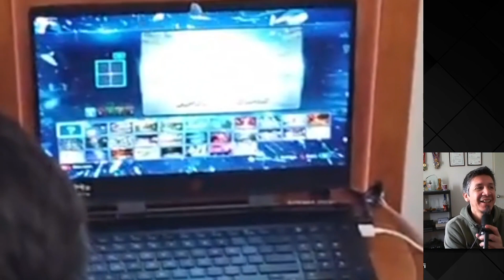Tekken 7 - Book (Akuma) vs Snake 316 (Feng) - Dojo 64 "Clandestine"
La gente que fue al mundial de Rumania se organizo para realizar un torneo  dojo 64, en donde Snake avanzo hasta el top 8 y se tuvo que enfrentar a Book

Le dejo el Bracket

Espero que les guste el video y estaré atento a sus comentarios!!!